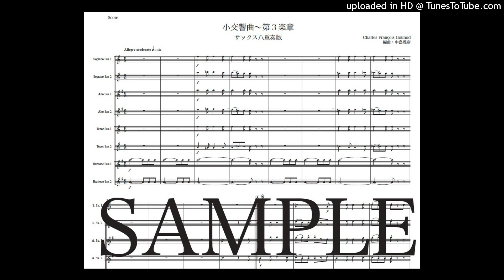グノー「小交響曲〜第3楽章」サックス八重奏版（編曲：中島雅彦）